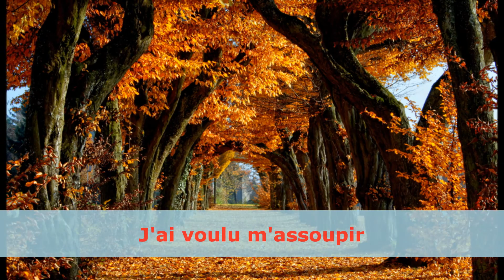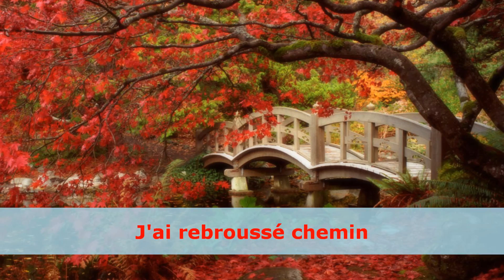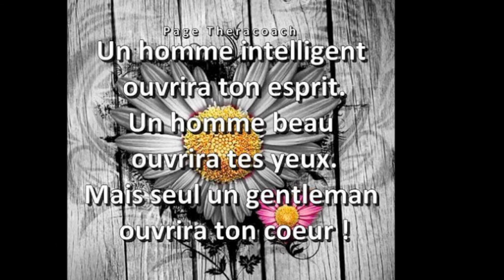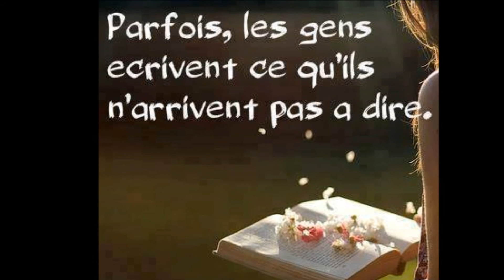"Automne" par Anneh Cerola - SMI 10.15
Poésie écrite par Anneh Cerola - le 17/10/2015
Distribution internet : Sony Magellan Images 2.0
Bande son : "Cirrus" par Bonobo (2012)

Automne

J'ai voulu m'assoupir
Sous le soleil automnal
D'une légère couverture drapée
De mes livres amies entourée
Des luminosités si belles profiter

Mais la fraîcheur automnale
Eut raison de ma volonté initiale
Aussi forte fut-elle, déclin
J'ai rebroussé chemin
Laissant derrière moi ce coin de jardin.